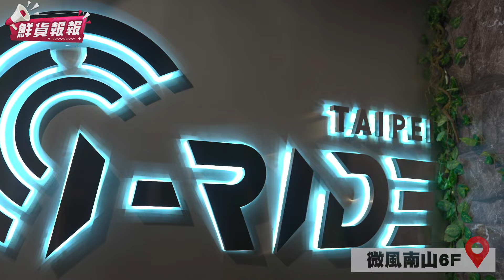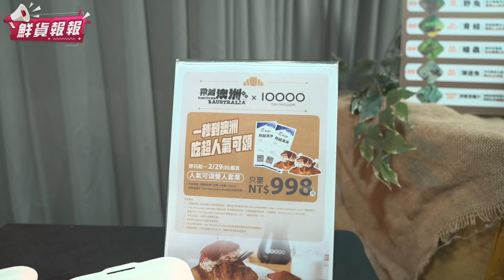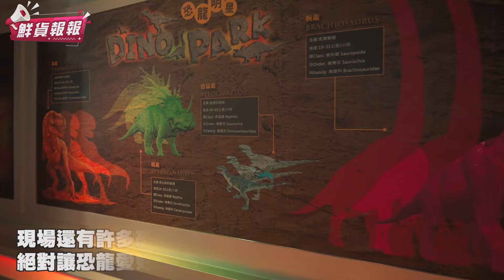台北高人氣「i-Ride飛行劇院」推出全新主題 帶領觀眾前往澳洲欣賞絕美風光！| 鮮貨報報 | 壹起FUN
位於微風南山的人氣景點「i-Ride飛行劇院」
又推出新主題啦
這次要帶領觀眾飛越澳洲
一次欣賞澳洲的絕美風光
從卡卡度國家公園到雪梨港
不論是都市風光還是自然生態都能一次看得夠！
現在更與澳洲超人氣可頌推出聯名套票
讓你有吃又能玩！

那現在除了飛越澳洲主題
超受小朋友歡迎的「勇闖侏儸紀」也在熱播中
現場也像是進入恐龍的復育園區
還有超刺激的五感園區體驗
絕對帶給你全新感受！

【活動資訊】
活動名稱：i-Ride飛行劇院
主題展期：飛越澳洲1/2-2/29、勇闖侏儸紀10/21-3/31
                     (場次詳情請洽官網)
營業時間：週日至週三11:30-21:00、週四至週六11:30-21:00
場館地址：台北市信義區松智路17號6樓

下載【年代電視】APP：
iOS平台：